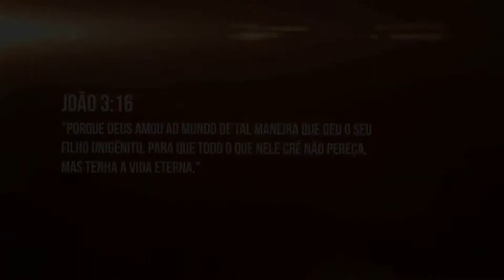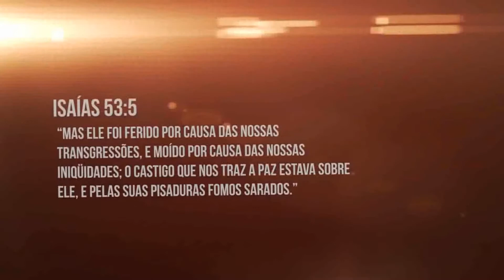Encontro com Deus Pib Ipanema out/ 2014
Video para divulgação do Encontro com Deus , que será realizado nos dias 17,18,19 de outubro de 2014...
O encontro é Tremendo.
Pib Ipanema.